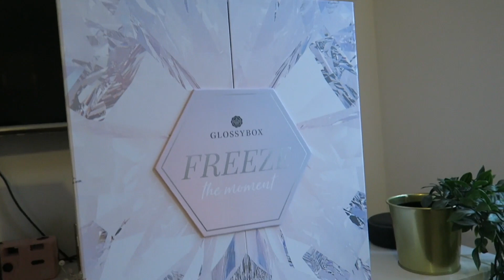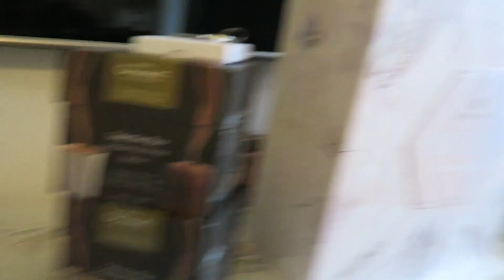WEEK IN MY LIFE! | Super Busy At Uni! + Girl Talk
Hello Everyone!

Xoxo Keira